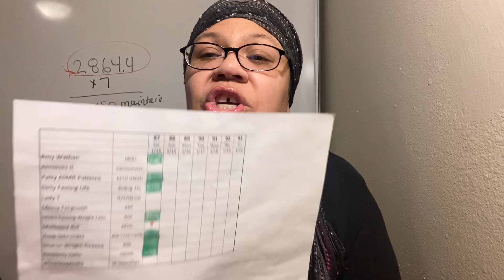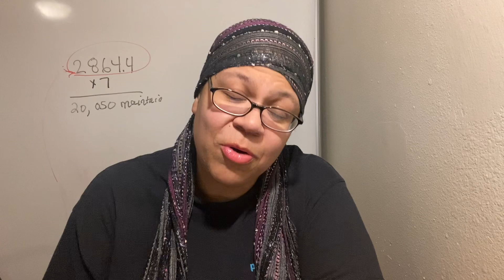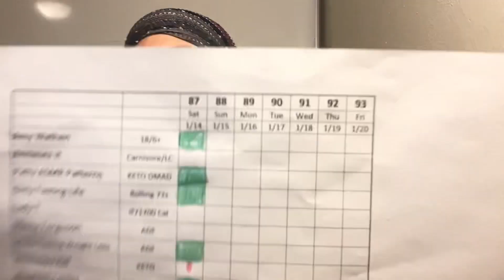Only Eating Every Other Day Diet Results 🫣Day 88/100 2023 Fasting Weight Loss Vlog Female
100 day extreme weight loss challenge to build discipline, lose weight and most importantly keep the weight OFF for good!

Consult doctor and don't do my diet plan. Create your own to commit to. ALL diets work!! In my opinion.

After my challenge I plan to do low carb intermittent fasting for a lifetime. I like keto meals and will share recipes and/or my meals God willing.